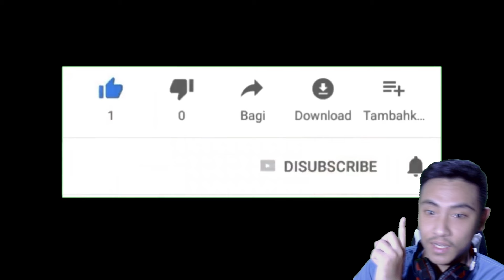Gameplay Lunarian Alber Level 100 , Medal Trio Kaido | One Piece Bounty Rush